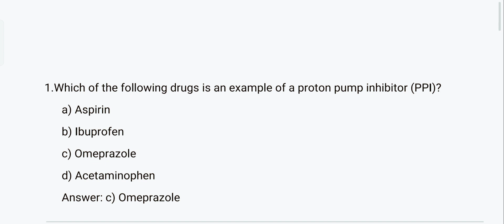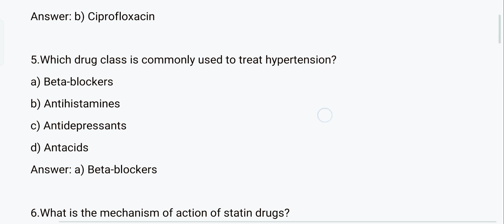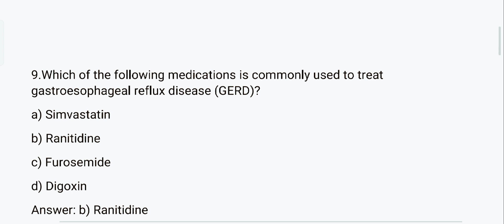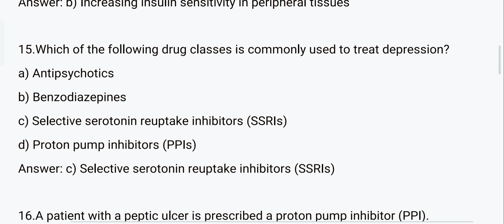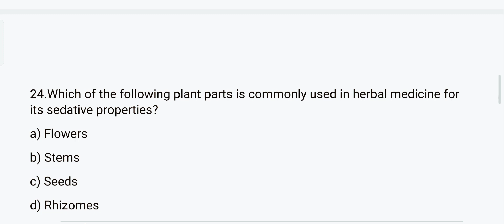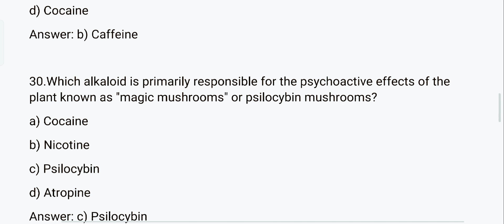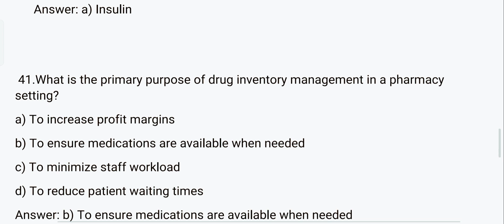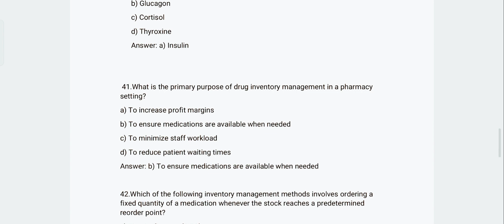Sepoy pharma important MCQ. preperation of sepoy pharma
how to do sepoy pharma preparation
important MCQ for sepoy pharma exam

"Crucial MCQs for Sepoy Pharma Exam Preparation | Must-Know Questions!"

Are you preparing for the Sepoy Pharma exam and feeling overwhelmed by the vast syllabus? Don't worry, we've got you covered! Our comprehensive video is packed with important Multiple Choice Questions (MCQs) that are crucial for acing your Sepoy Pharma exam.

In this video, we've carefully curated a set of MCQs covering various topics, including pharmacology, pharmaceutical calculations, drug classifications, dosage forms, and more. Each question is designed to test your knowledge and help you assess your understanding of key concepts.

Whether you're a beginner looking to build a strong foundation or an experienced candidate aiming to brush up on your skills, this video is perfect for you. Our detailed explanations accompanying each question will not only provide you with the correct answers but also offer valuable insights and explanations to enhance your understanding.

Prepare effectively, boost your confidence, and maximize your chances of success with our Sepoy Pharma Important MCQ video. Don't miss out on this invaluable resource – watch now and take your preparation to the next level!